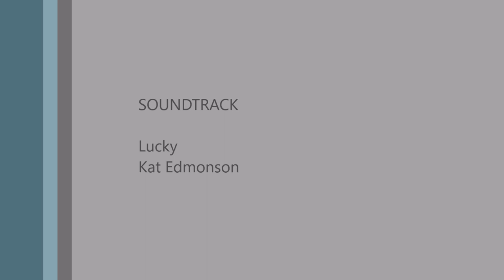Lawaki Beach House Beqa Fiji Drone flight #1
Situated on its own private beach on the beautiful island of Beqa in Fiji, Lawaki Beach House is the ideal place to relax, swim, snorkel & enjoy your holidays or leisure time. Lawaki Beach House is owned & operated by Sam & Christine, a Fijian-Swiss couple. Our "mini-resort" is the ideal getaway place for both, tourists and locals from the main land. Only a 60-minute boat drive away from Navua, the closest town on the mainland, you will hardly find a more beautiful place to escape.

Drone video by Marco Mbatista, April 2017